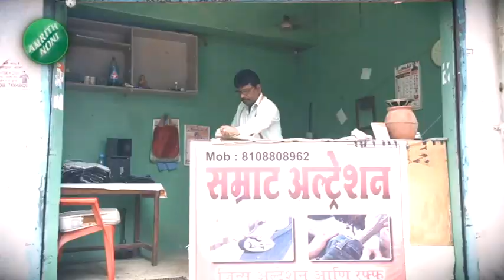24Taas SuperFast | २४ तास सुपरफास्ट | Part - 1 | 31st December 2022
Maharashtra News | Marathi News LIVE Today: दिवसभरातील ताज्या बातम्या, महाराष्ट्रातील ताज्या घडामोडी, तसेच इतर अपडेट्स वाचा एक क्लिकवर.

Social Media Links :
5 Minitat 25 Batmya । 5 मिनिटांत 25 बातम्या